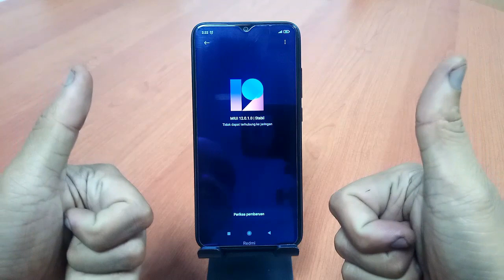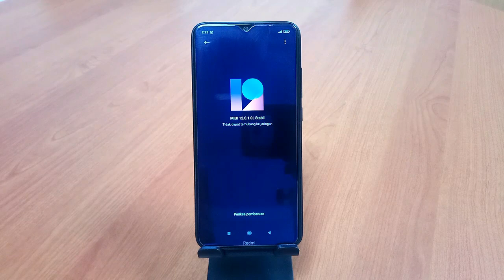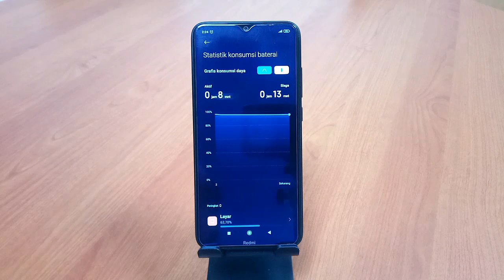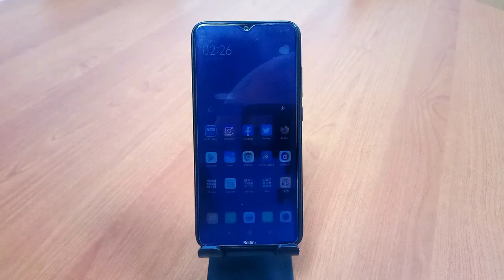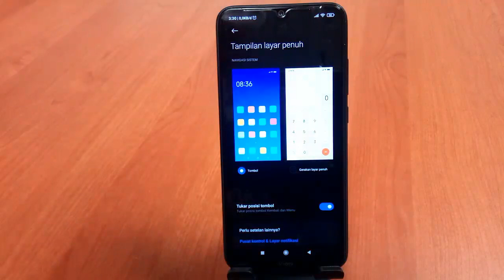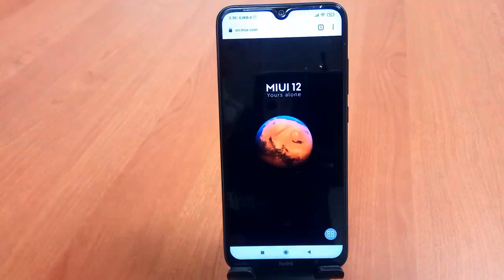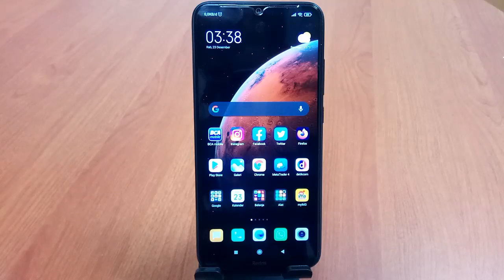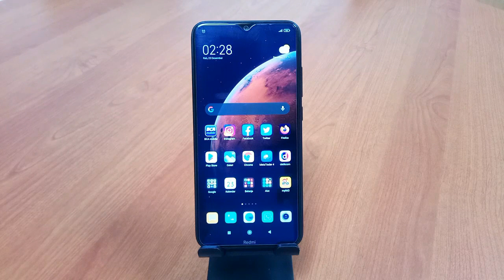BUG REDMI NOTE 8 MIUI 12 ANDROID 10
Berbagai macam temuan serta kekurangan setelah update di Redmi Note 8